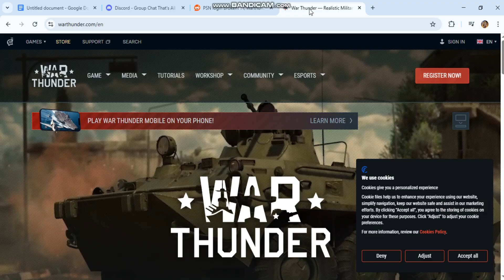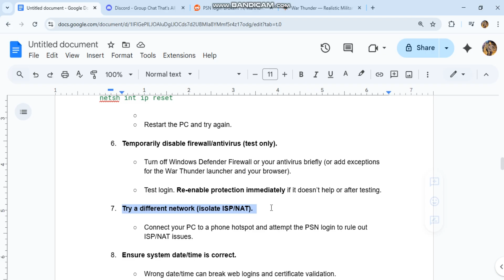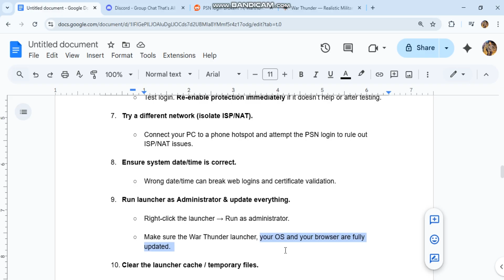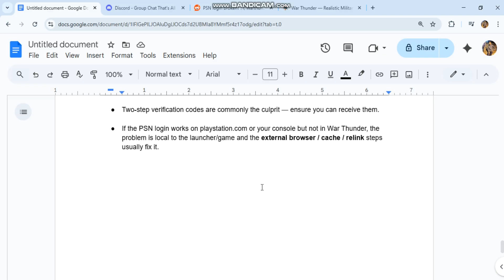War Thunder PSN Login Error FIXED ✅ | Easy Step-by-Step Guide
Are you stuck with the PSN login error in War Thunder and can’t sign in to your account?
In this video, I’ll show you the step-by-step solutions to fix the problem — whether you’re on PC, PS4, or PS5.

✅ Methods covered:

External browser login fix

Clearing cache & cookies

Network/DNS reset

Firewall & antivirus settings

Console-specific fixes (PS4/PS5)

By the end, you’ll be able to log back in and enjoy smooth gameplay in War Thunder.

About Solution Legend:
🎯 Welcome to *Solution Legend* – your go-to place for fixing online game errors, trading platform issues, and chart analysis breakdowns.

🛠️ We cover:
✔ Game not launching, crashing, lagging, black screen, controller issues
✔ Roblox, GTA 5, Minecraft, Call of Duty, Fortnite errors
✔ Trading app issues (Deriv, Quotex, Binance, MT5, OKX)
✔ Login errors, withdrawal problems, 2FA issues
✔ Price action, support/resistance, RSI & MACD chart strategies

💬 Drop your issue in the comments – we might fix it in the next video!